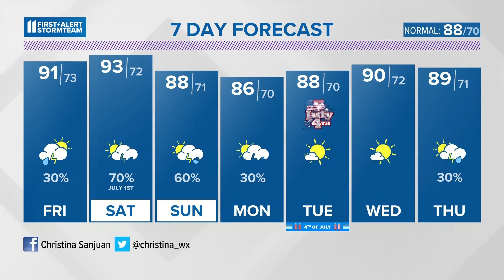Another round of storms on the way | June 29, 2023 WHAS11 5 p.m. weather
The heat turns up tomorrow and Saturday.